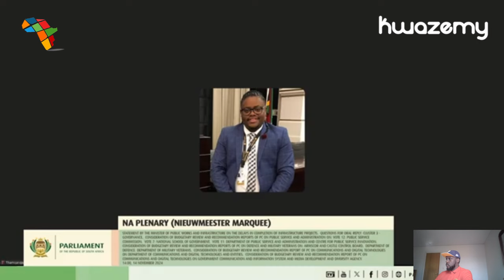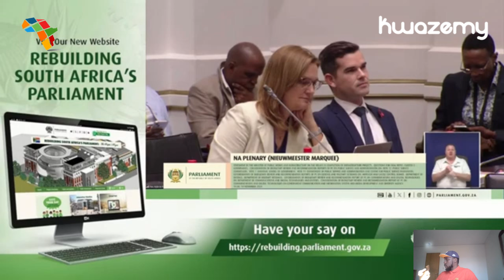🔥 DA MP STUNS Parliament! VOWS to CLEAN UP Construction Sites & End Extortion Mafia - NO SURRENDER!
🔥 DA MP STUNS Parliament! VOWS to CLEAN UP Construction Sites & End Extortion Mafia - NO RETREAT!